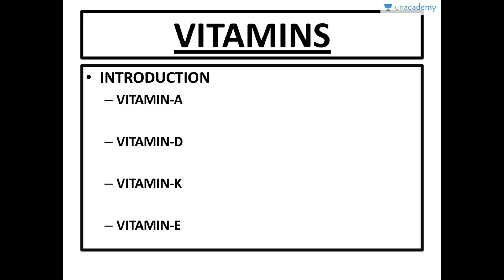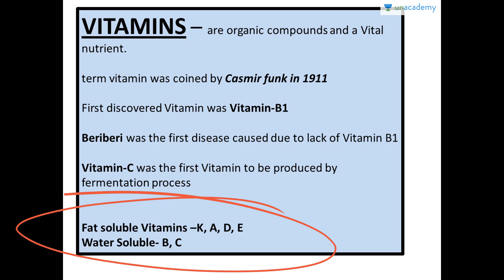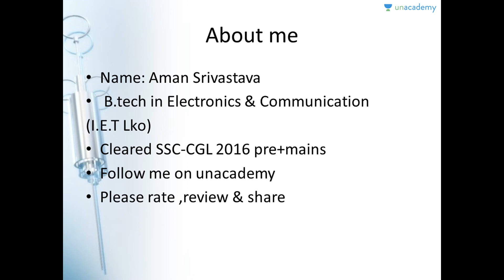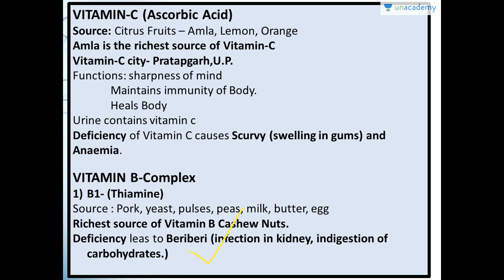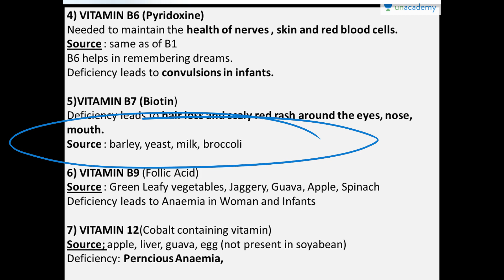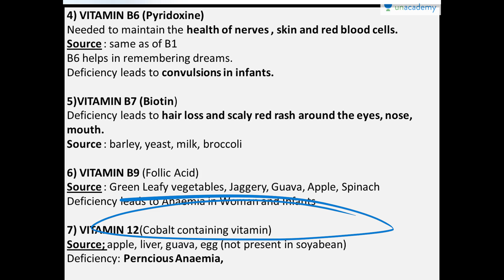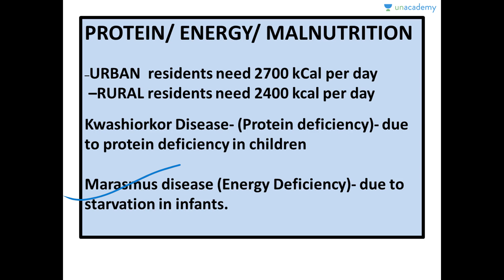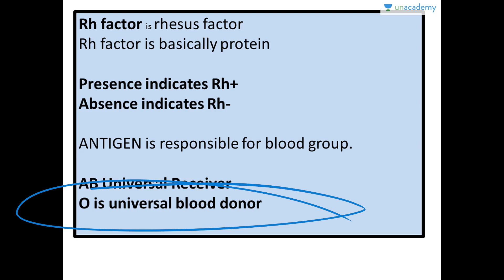Biology for SSC CGL [Crash Course] (Hindi) (Part 5/5)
You can watch the entire course - "Complete course on Biology for SSC CGL" | Download the Unacademy Learning App from the Google Play Store

This course caters to the current syllabus of SSC CGL in particular. This Course will provide us with the complete notes on Biology for the upcoming SSC CGL Exam and other competitive exams. Biology always plays a vital role in the competitive exams. Around 6 to 7 questions are asked from this section. The course has been prepared in a way that it covers most minute of the details in a very simple way without much exaggeration. Tags: Viral Diseases, Bacterial Diseases, Vitamins, The Skeleton, Glands, Blood Group, Antibodies, Antigens, Biology notes for SSC CGL, Biology notes in Hindi, SSC CGL preparation.